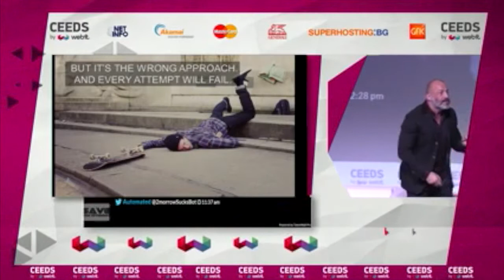Why do so many big-data implementations fail at leading global brands? Keynote Speaker Igor Beuker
Because CMOs are still taking legacy thinking and outdated value systems, and keep applying them to this new world of innovation.

Does it really work, copy paste the old shit to this new world with new rules of engagement? No never!

Data-driven integrated digital marketing demands new thinking...